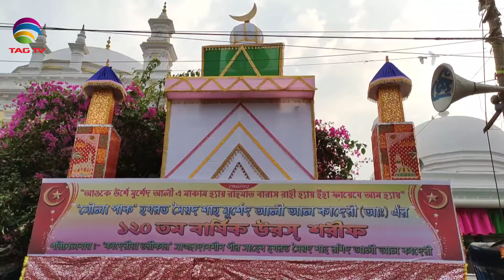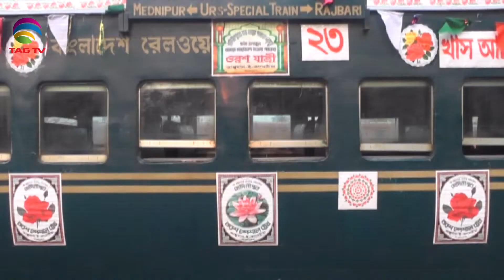120th anniversary of ‘Maula Pak’ in Midnapur attracts people of all faiths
In this story, we will take you to the 120th Urs of Maula Pak in Midnapur where people of different communities registered their presence.